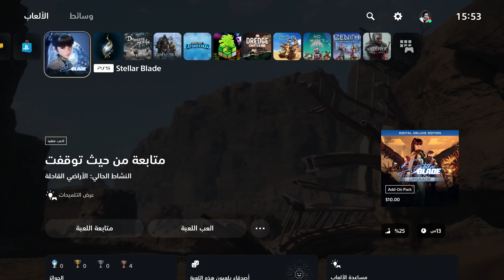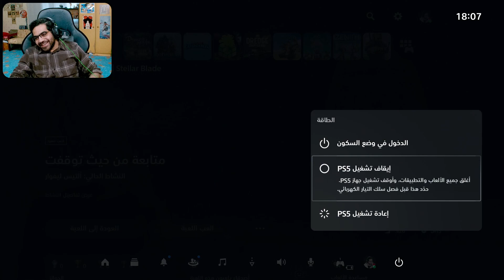May 3 24 100% ( مودي 😭 Live GAMES NOOO! ) !yt !cc !sm